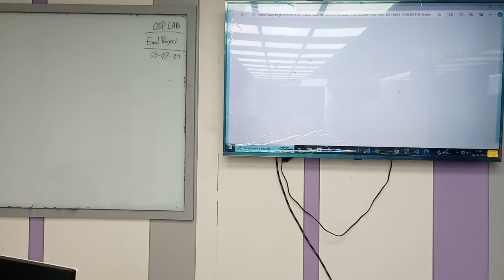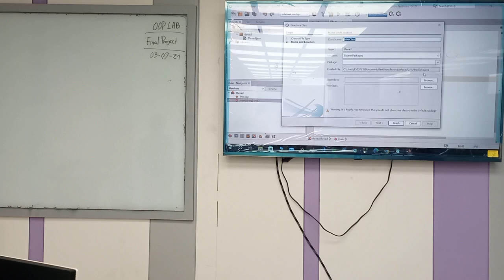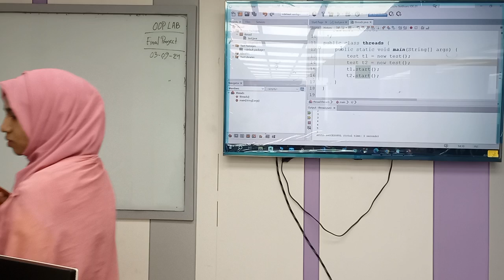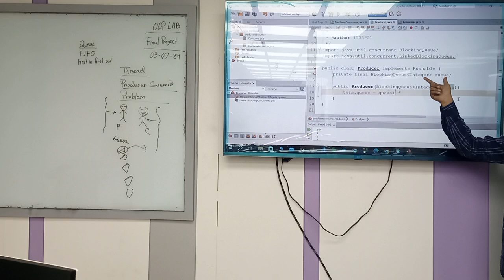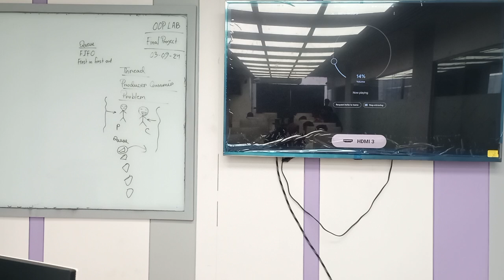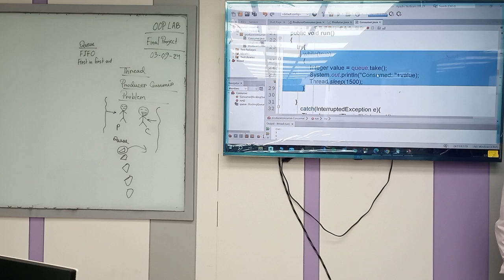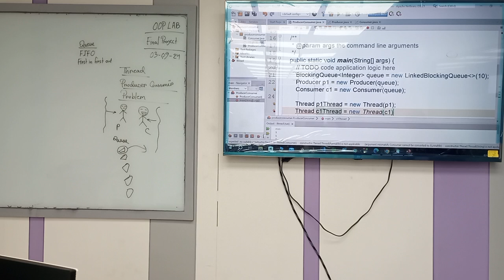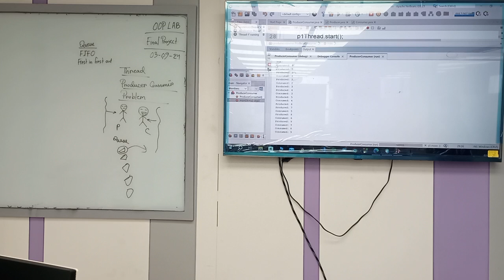OOP Lab | Final Project Review | CSE | Ashif Mahmud Joy| University of Scholars